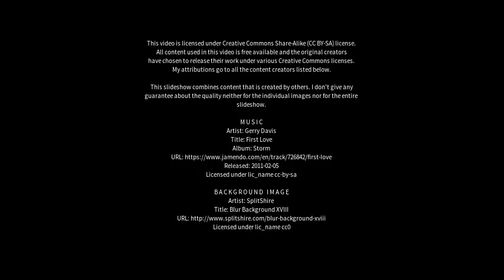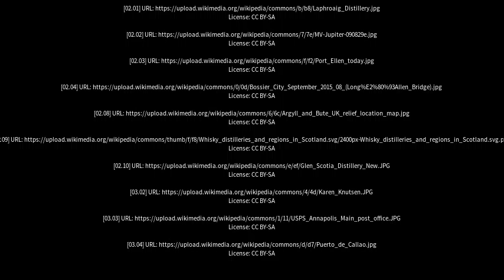Best places to visit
Best places to visit - Port Ellen (United Kingdom) Best places to visit - Slideshows from all over the world - City trips, nature pictures, etc.